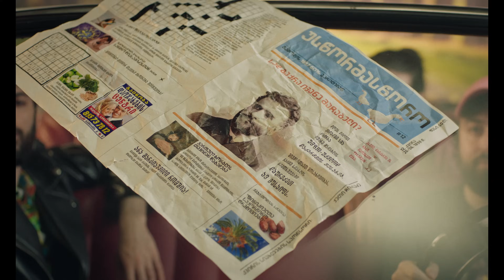Bedford Falls - KINO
Directed by avi.musaifi

Starring:
Qaji Todia
Mikho
Migro
Sandro
Batsy The Goose

Cinematography - Sandro Darakhvelidze

Producer - Katie Chikhradze

Creative Strategist - Giorgi Kvirkvelia
PR - Lasha Margiani
Assistant Producer - Irinka Murghulia

Art Direction - Tata Managadze
Style - Anna Martiashvili

Music produced, mixed and mastered by blaql (Tornike Gvelesiani)

Assistant Director - Nika Kutsniashvili
Edited by avi.musaifi
Color Grading - Mindia Inasaridze
Typography - Paqizi
CGI - Vinda Folio

MUA - Ana Todua
Hair - Besarionni
Set Photography - Mzesu

Drivers - Gela Dodashvili; Dato Tordua
Electricians and Grip - Shalva Leluashvili; Bidzina Chinchaladze; Beka Kharaishvili; Goga Chanturia
Dolly Grip - Gela Dodashvili; Dato Tordua
Background Footage - Leon Iremashvili
Focus Puller - Manu Elijarashvili
2nd AC - Paata Gelashvili
Gaffer - Giorgi Gogatishvili
Bestboy - Tsotne Marsagishvili

Special Thanks:
David Tsivtsivadze; David Maglakelidze; Anna Chichinadze; Achi Kevlishvili; Murad Babaev; Soso Gvasalia; Heavengrip

happened at Interlock Records.